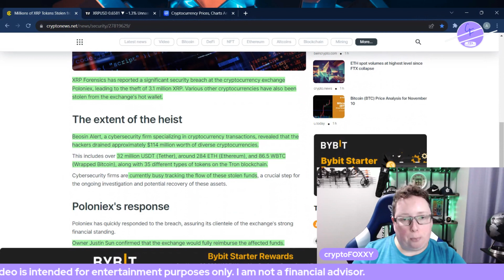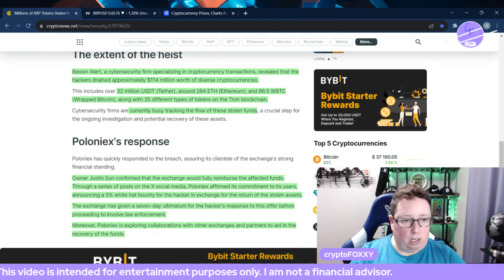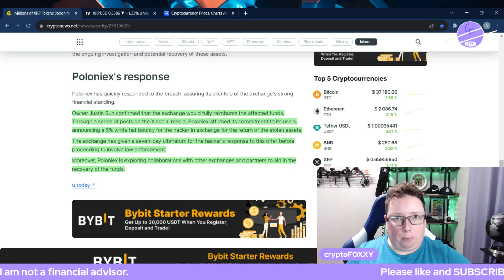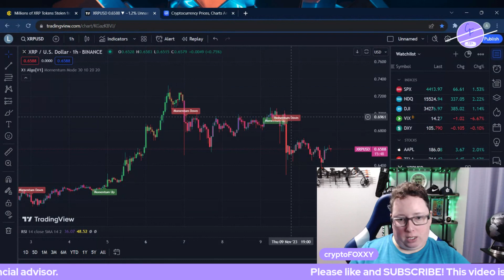Warning! Millions of XRP Tokens Disappear From Poloniex Hot Wallet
Warning! Millions of XRP Tokens Disappear From Poloniex Hot Walle
XRP Forensics has reported a significant security breach at the cryptocurrency exchange Poloniex, leading to the theft of 3.1 million XRP. Various other cryptocurrencies have also been stolen from the exchange's hot wallet.